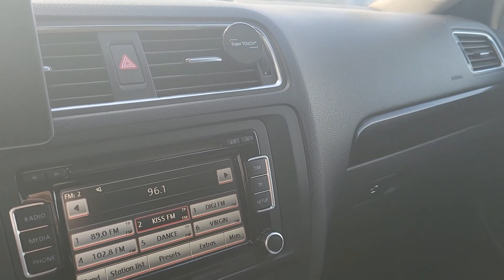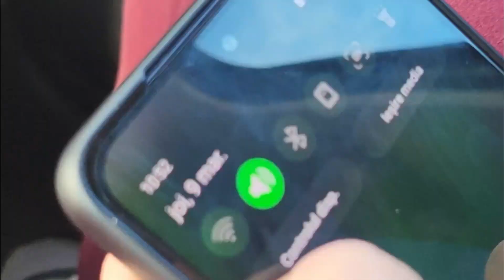INCALC REGULI 24H!!